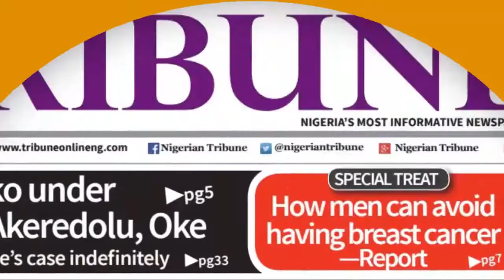FG REVOKES 6 OIL LICENSES - GMNS